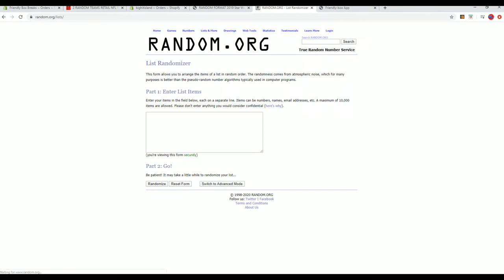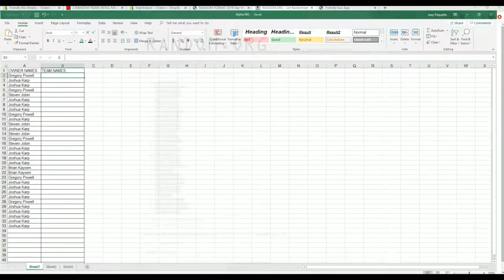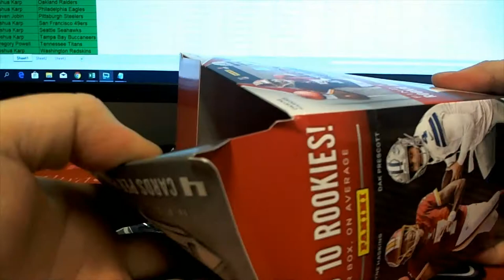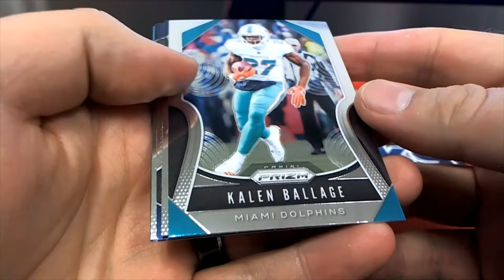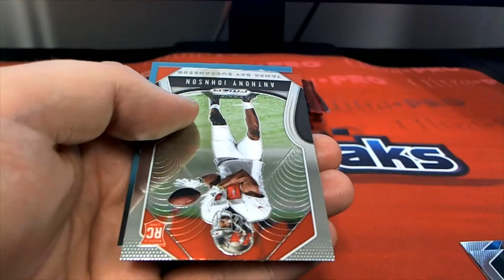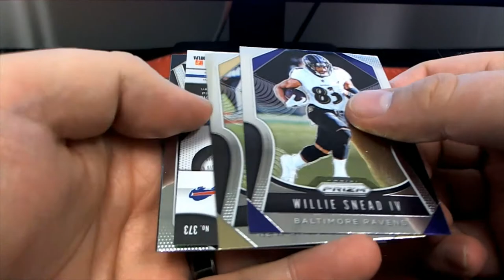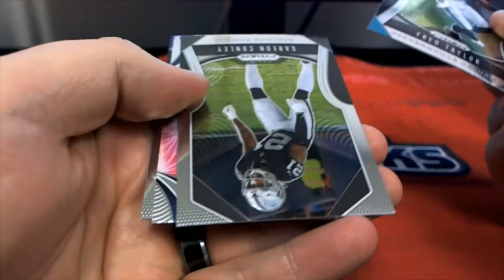2019 Prizm Football Trading Card MEGA Box ID 19PANRETFB103